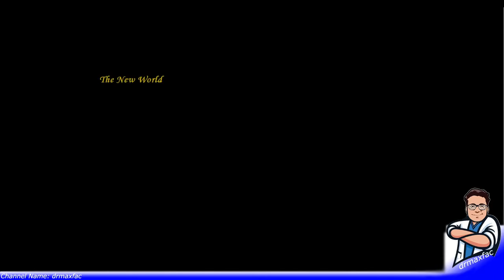Age of Empires 3 DE ACT 1 3 New World